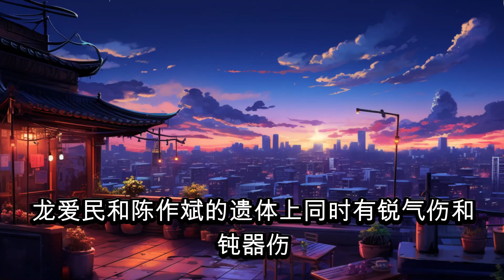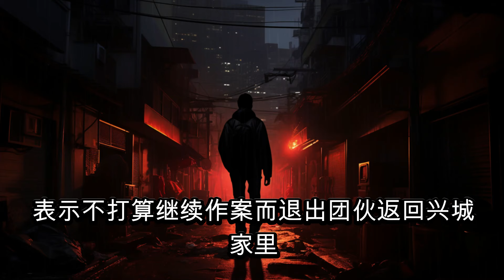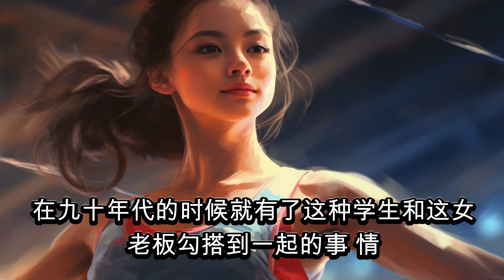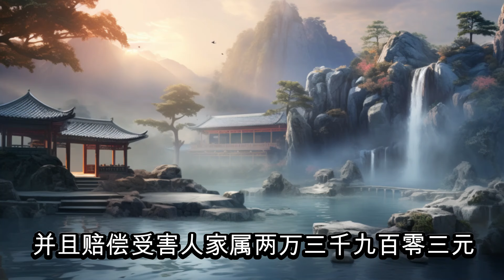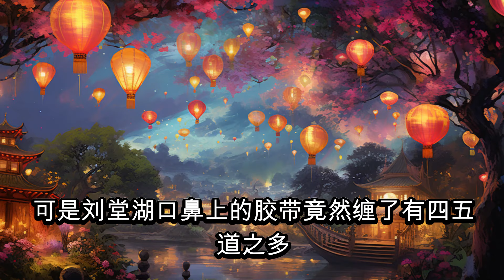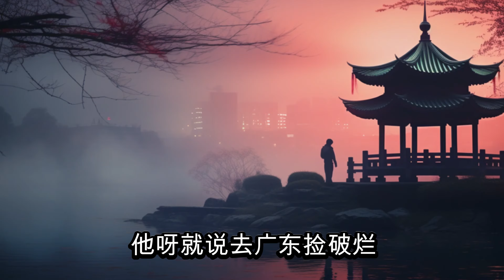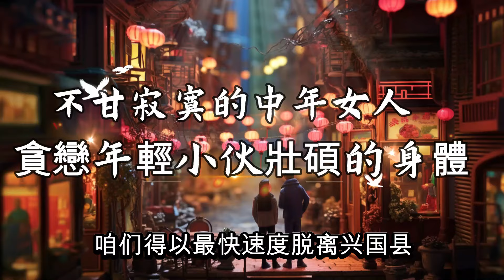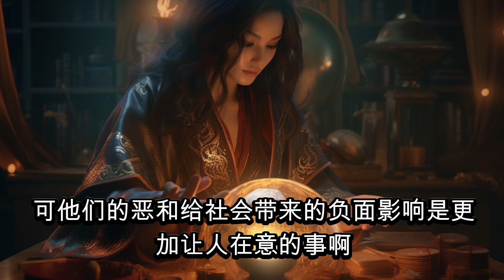【大案紀實】辽宁盘山县2 16抢枪杀人案，17小时重犯束手